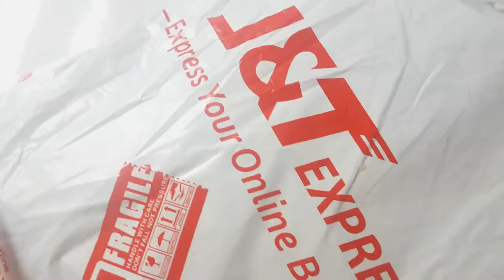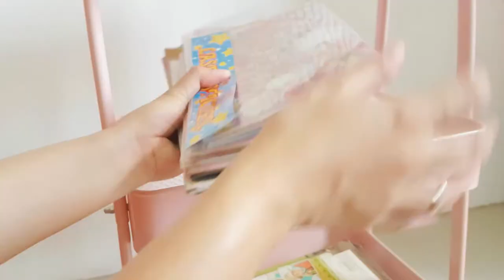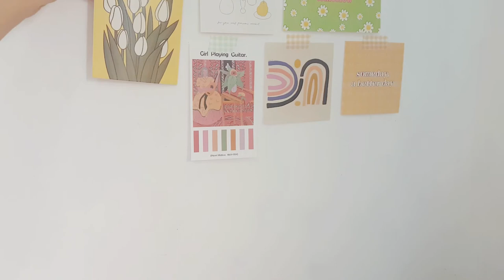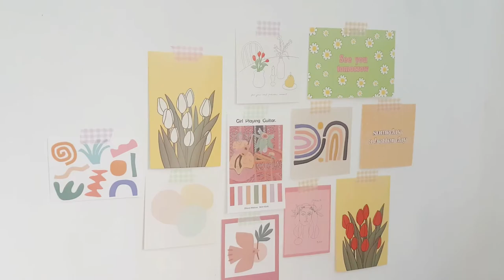small desk makeover 🌸☘| aesthetic workspace set up, assembling art supplies cart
Hello artsy friends! It's been awhile. I had a makeover in my small desk. I hope you'll like how it turned out.

Stay safe artsy friends 💕
I don't own the background music I used, credits to the amazing artist Daystar. Link to his/her channel:

💖lots,
Anne